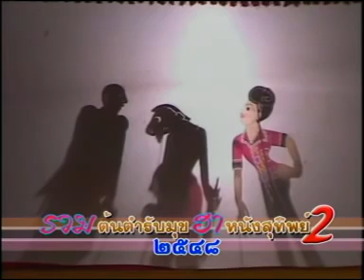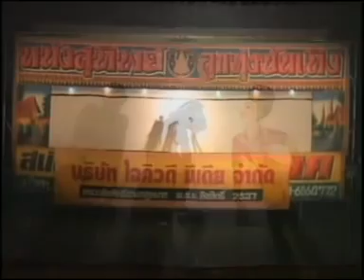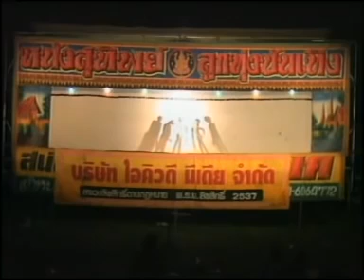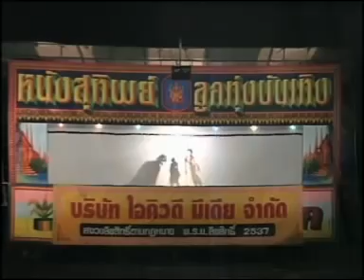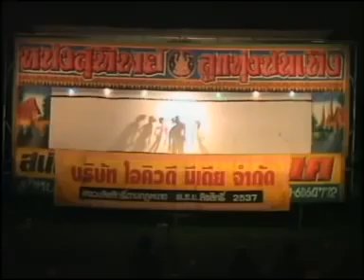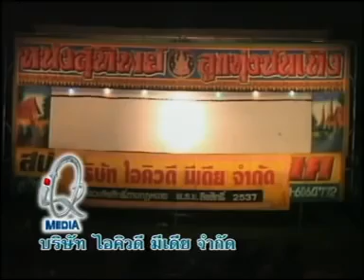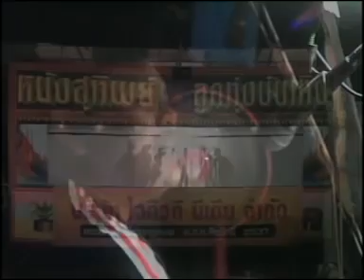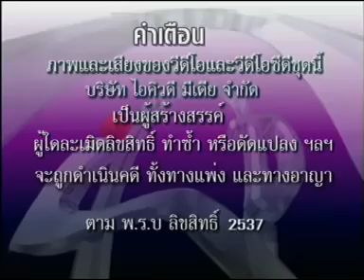หนังสุทิพย์ ลูกทุ่งบันเทิง ชุดต้นตำรับมุกฮาหนังสุทิพย์ 2548